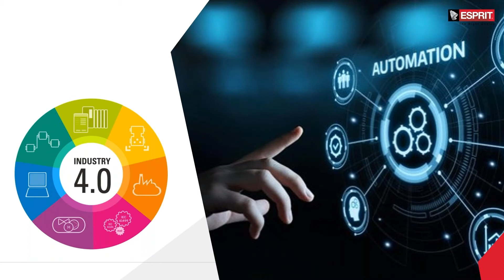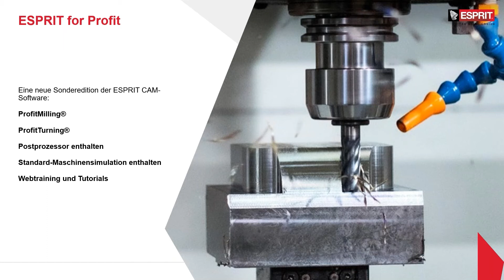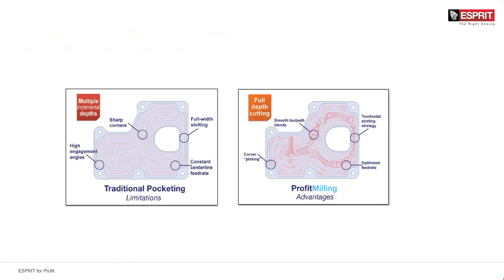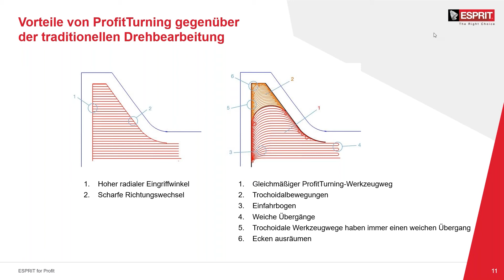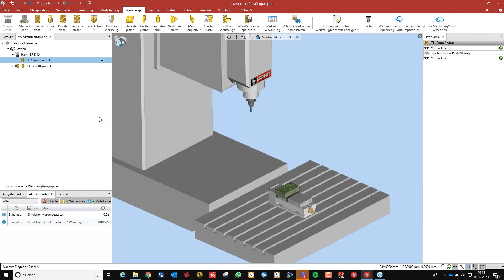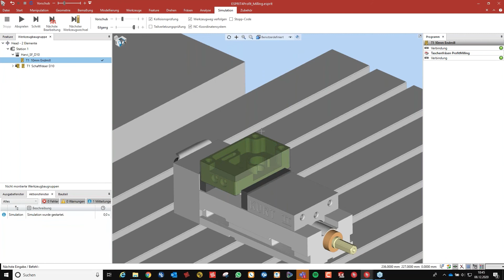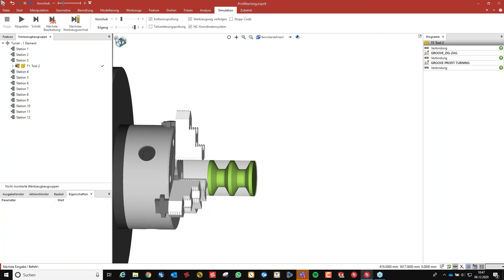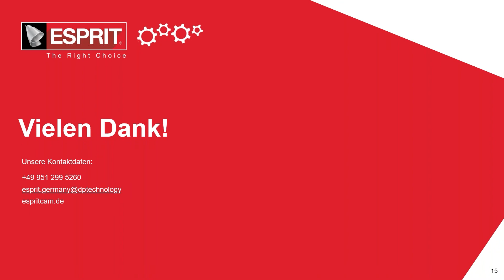Entdecken Sie ESPRIT CAM's neues Produkt Verbessern Sie Ihre Hochgeschwindigkeitsbearbeitung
ESPRIT für Profit ist für das Fräsen mit dem ESPRIT ProfitMilling®-Zyklus oder für das Drehen mit dem ESPRIT ProfitTurning®-Zyklus erhältlich. Sie können den Hochgeschwindigkeitsbearbeitungszyklus in Kombination mit dem digitalen Standardmaschinenpaket für nur 450€/Jahr erwerben.